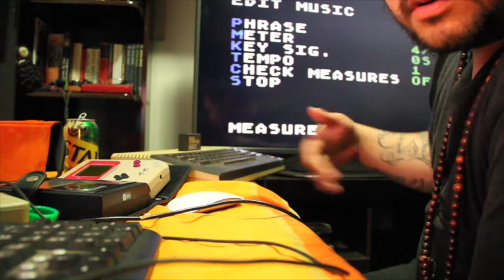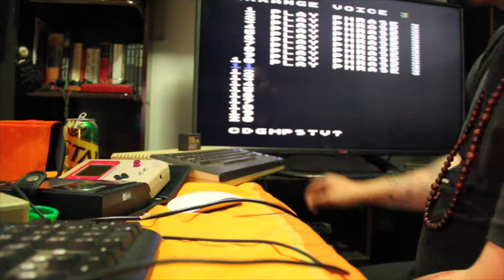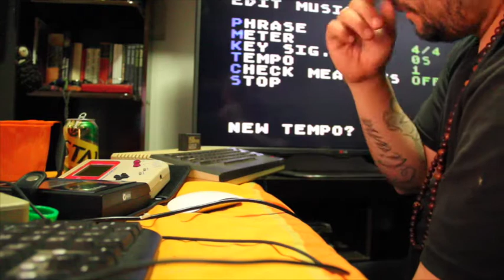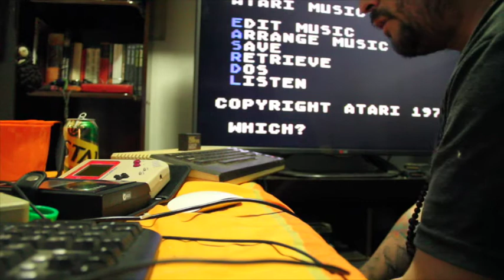ATARI 800XL music composer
music composer cartridge for atari 800 xl